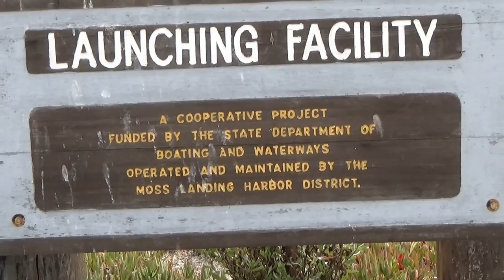США 2885: siliconvalleyvoice держит путь в кабачок "Веселый Каякер"